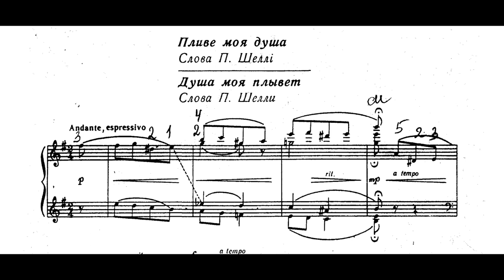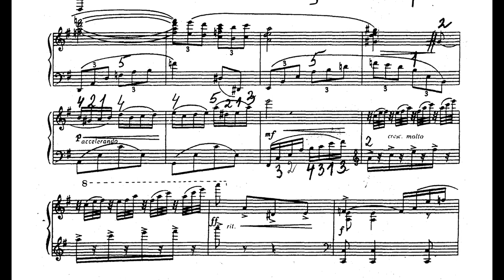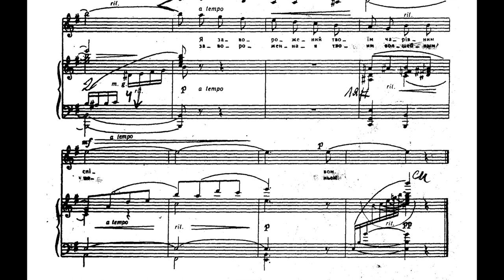Zherbin - My soul swims (piano accompaniment)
Михаил Михайлович Жербин - Пливе моя душа
Mikhail Mikhailovich Zherbin - My soul swims